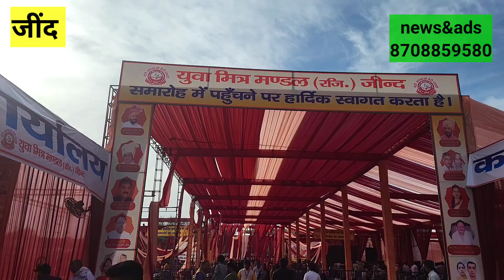हरियाणा में पहली बार 51 लडकियों की एक साथ शादी एक मंडप अभी तक करदी 500 से ज्यादा शादी…..